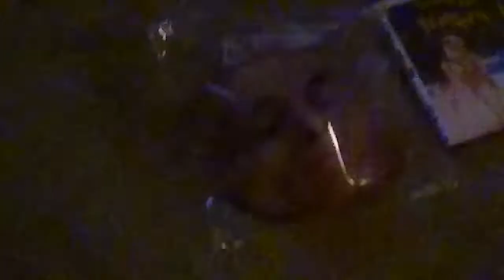James Bell, director of Tantrum, created silicone male face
This is a silicone male face created by director James Bell.